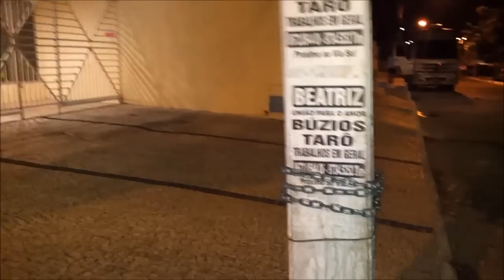Uma calçada no cadeado em Fortaleza